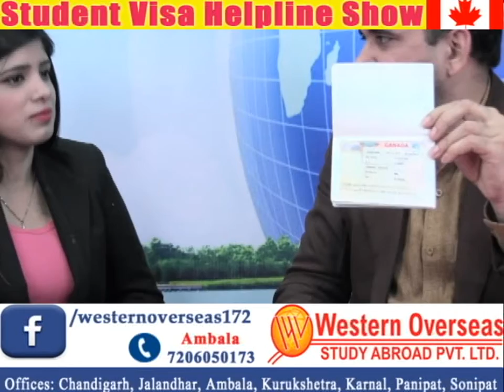About Student Visa and IELTS - Helpline Show (Western Overseas)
Watch the latest updates of IELTS & Student Visa by Mr. Pardeep Balyan (Director of Western Overseas) in student visa helpline show.